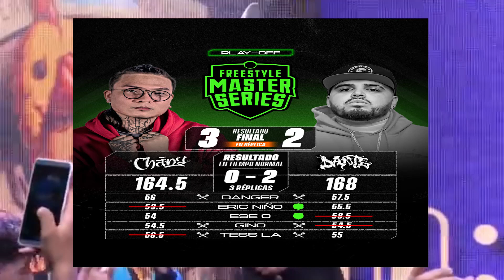🚨Resultados y resumen jornada 6 | PLAYOFFS FMS México 2023 Quién se lleva la liga? Lobo estepario?🚨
Sé miembro del canal, y apoya a este humilde creador de contenido:
Si quieres comprar camisetas chulas aqui: freedeverde.redbubble.com